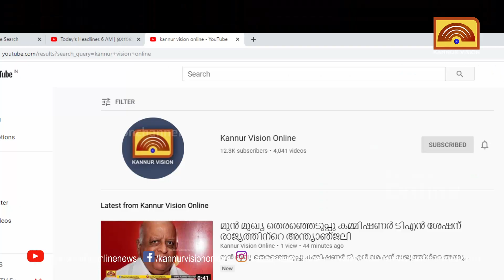തളിപ്പറമ്പ് നഗരത്തിലെ അനധികൃത ഓട്ടോറിക്ഷ പാർക്കിങ് തടയണമെന്നാവശ്യം